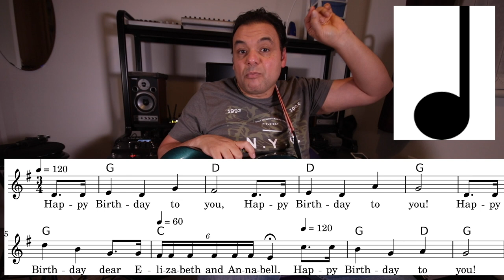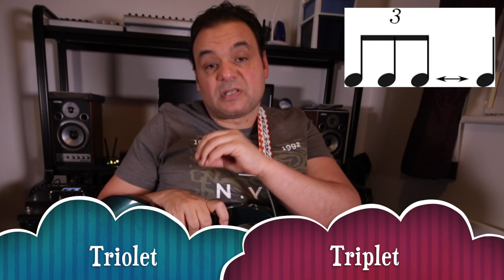تعليم جيتار - تعليم النوته ٣ - التريوليه او النوتات الثلاثيه - Triplets- Music Notation 3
تعليم النوته - التريوليه (النوتات الثلاثيه)